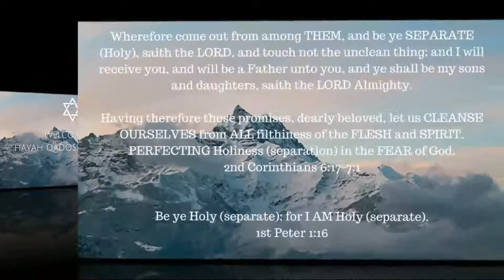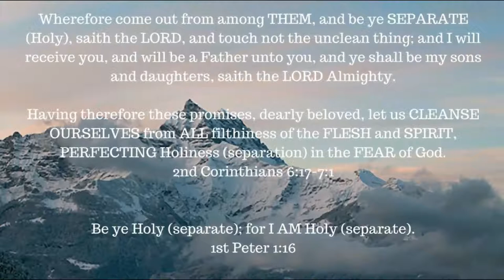ONE A DAY for the soul -- 1-12-18 -- Romans -- Final thoughts